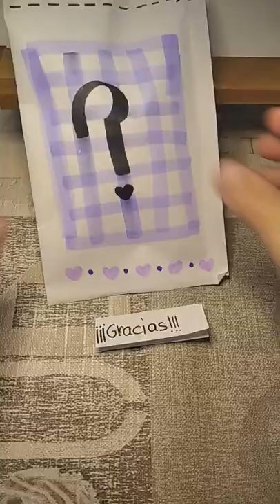como tutorial blindbag shorts arte handmade tutorialblindbag aesthetic manualidades papel